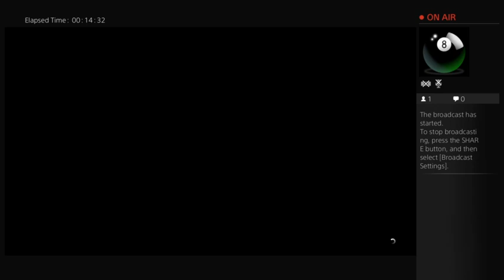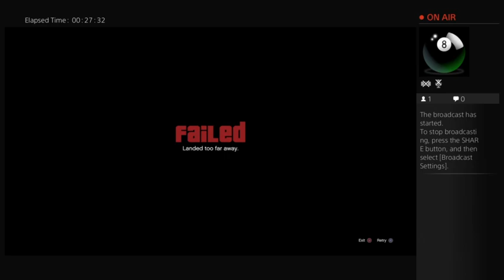GTA5 with James PS4 Story Mode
James playing some GTA5 Story mode on PS4 for the Dragon Blogger Twitch fans.